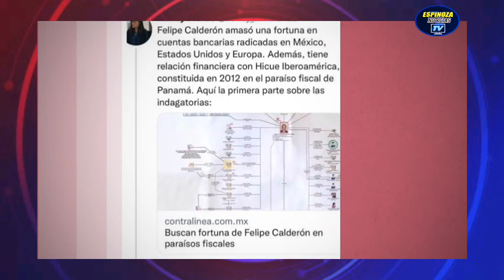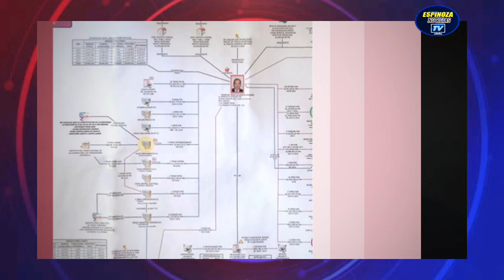Lo que sospechábamos|Así se hizo rico💰💵😡 felipecalderón todos estos años|se esconde en España 🇪🇦